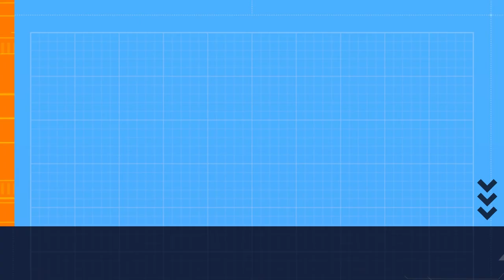「BanG Dream! GBP! EN」Tomori Takamatsu & Taki Shiina's Area Convos Compilation (Part 1)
This is TomoTaki's Area Convos Compilation of BanG Dream! GBP! EN!
It was so cute to both of them!

©BanG Dream! Project